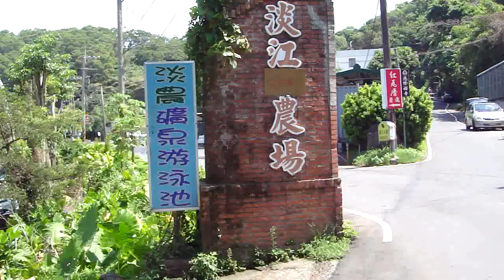2012-08-18 淡水~淡江農場天然礦泉泳池水上活動及BBQ豪華烤肉